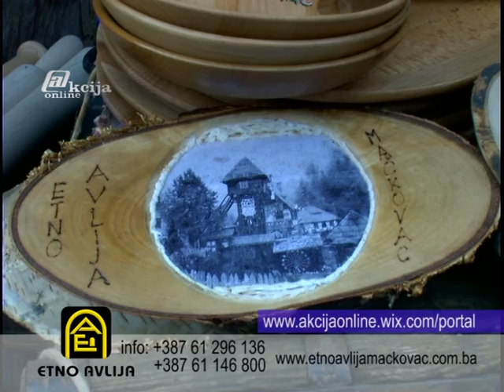etno avlija mackovac radionica 1